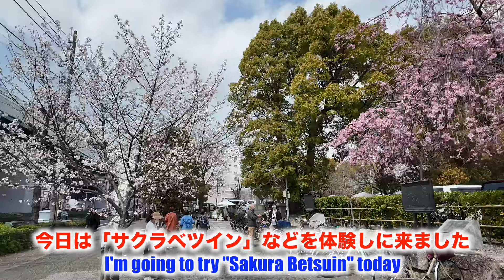東別院 花見&サクラベツイン&初まいりマーケット〈2024/3/31撮影〉 Higashi Betsuin Hanami & Sakura Betsuin & Hatsu Mairi Market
00:00 オープニング（opening）
00:36 東別院前（in front of Higashi Betsuin）
00:58 桜①（cherry blossom①）
03:13 桜②（cherry blossom②）
04:13 桜③（cherry blossom③）

2024/3/31（日）の午前に東別院を散策しました
境内では
・サクラベツイン
・初まいりマーケット
が開催されており、多くの人で賑わってました
また、桜の開花状況は以下です
⚫︎境内外
キレイな桜を見れました
⚫︎境内内
咲き始めです

I took a walk in the morning of Sunday, 3/31/2024 in the Higashi Betsuin.
The following events were being held on the temple grounds
・Sakura Betsuin
・Hatsu Mairi Market
the place was crowded with many people.
And here is the information about the blooming of cherry blossoms
⚫︎ outside the precincts
You could see beautiful cherry blossoms
⚫︎Inside the precincts
Cherry blossoms are just starting to bloom.

🔸2024年内に登録者1,000人を目指してます。

🔸動画撮影【アクションカメラ DJI Osmo Pocket 3】